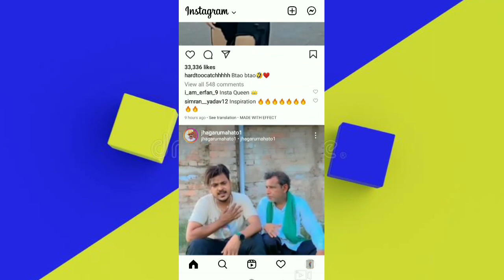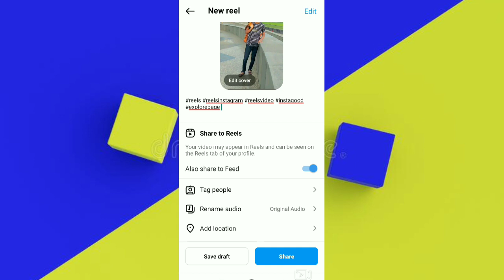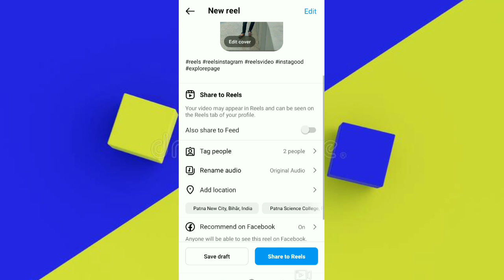instagram reels par video upload karne ka sahi tarika ⏳| How to Viral reels on Instagram